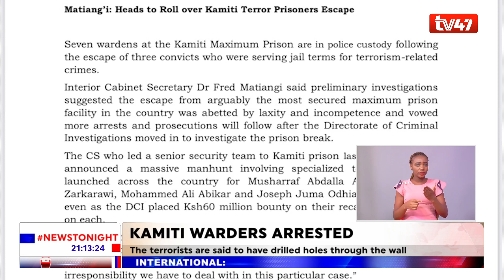7 Kamiti Prison warders arrested after 3 convicted terrorists escaped from the correctional facility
Seven prison warders at the Kamiti maximum prison are in police custody after three convicted terrorists escaped from the correctional facility. The three who are on the run are said to have drilled holes through their cells and used self made ropes to scale down the prison walls.